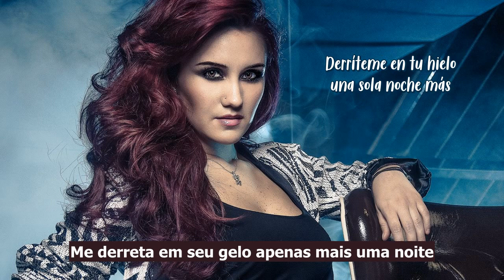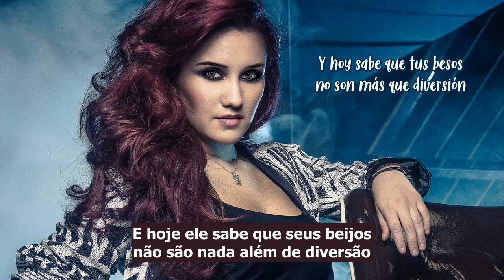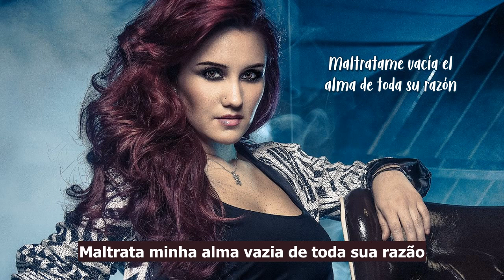Dulce María - Después de Hoy (Tradução PT-BR)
Título: Después de Hoy
Álbum: Sin Fronteras
Faixa: 06
Ano: 2014